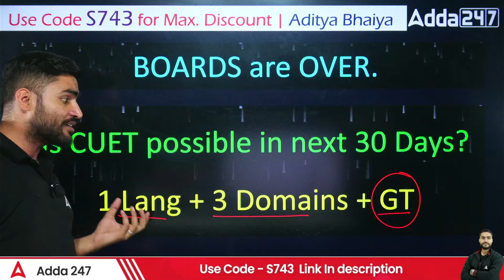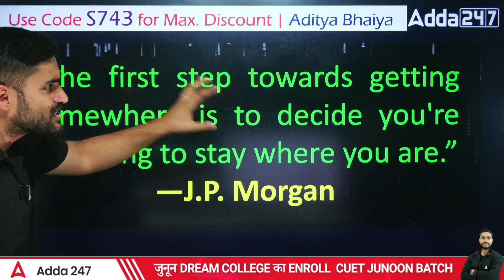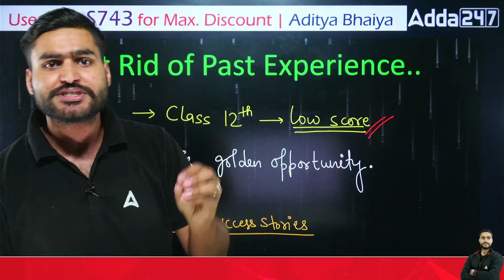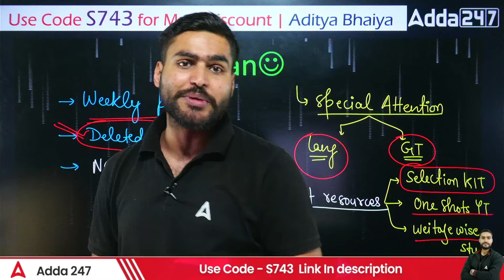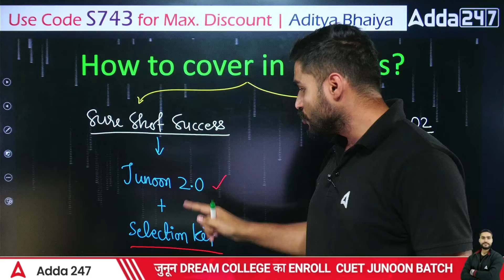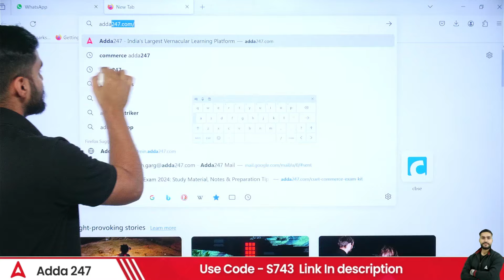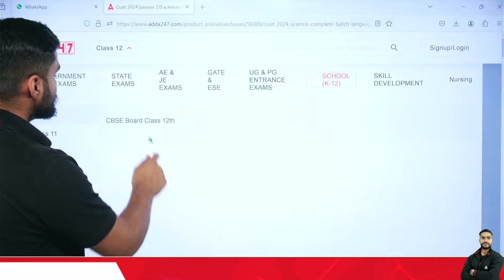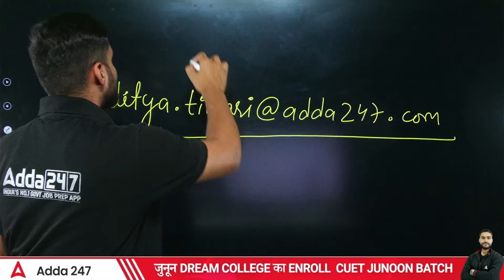CUET UG 2024 Last 30 Days Preparation Strategy | CUET UG 2024 Last Minute Preparation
. CUET UG 2024: Conquer the Last 30 Days with This Powerhouse Strategy! (Syllabus Included)
The CUET UG 2024 clock is ticking!  Don't panic, this video is your last-minute lifesaver!

Master a laser-focused 30-day study plan to maximize your score.
Get a quick overview of the CUET UG 2024 syllabus (all sections covered)
Actionable tips and tricks to optimize your revision and boost confidence.
Seize the last month and ace your CUET UG exam!

Join our JUNOON Batch to Boost your CUET 2024 Preparation
👉 CUET JUNOON🔥 Arts Batch :-

👉 Step 3 Join us on WhatsApp for All Updates, PDF & Notes